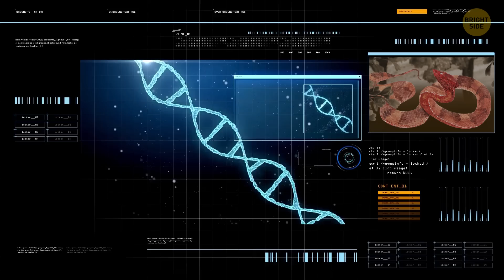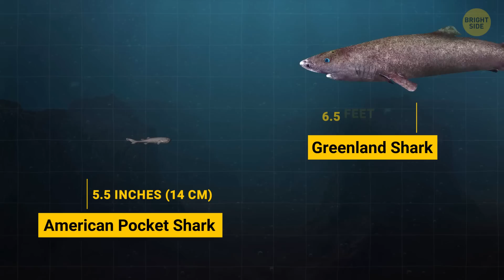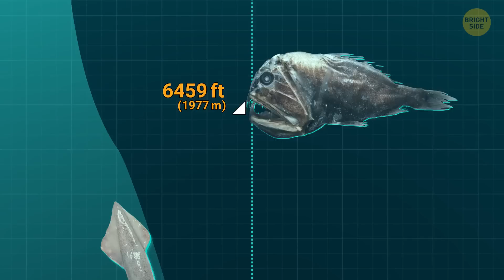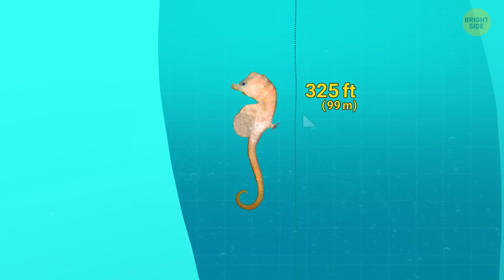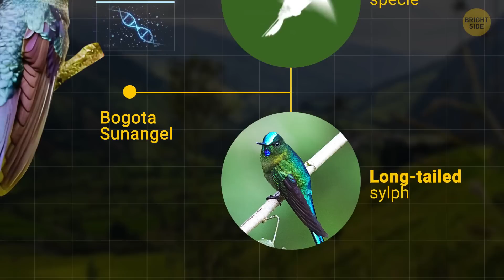Species That Were Only Seen Once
Some species, like the Leopardus narinensis (a wild cat in Colombia), and the Arunachal pit viper (a venomous snake from India), were seen only once and then disappeared, almost like nature's rarest "Easter eggs." The Musa fitzalanii is a banana species from Australia that popped up once and then just vanished from sight. There's also the pocket shark, a tiny and elusive deep-sea creature that was found once and then went back into hiding. These species are like the "one-hit wonders" of the natural world—super rare and mysterious, making their brief appearances all the more fascinating.